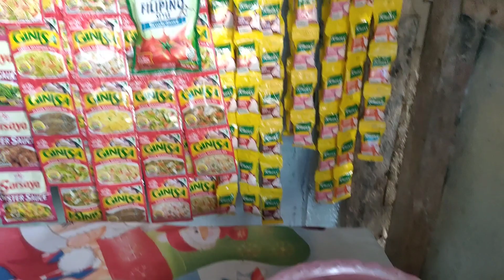ARRANGEMENT NG SARI SARI STORE... KING COFIELD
Panoorin nyo poh ang buong video...